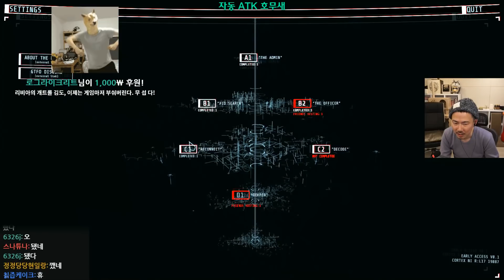#1 자동, 호무새, 알버트와 멸망의 C층 도전기! [GTFO / 191221]